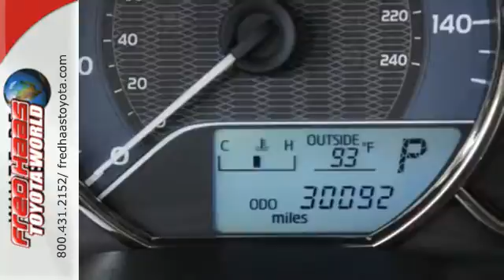Used 2015 Toyota Corolla Spring, TX FP236048P - SOLD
Year: 2015
Make: Toyota
Model: Corolla
Trim: LE
Engine: 4 Cyl. 1.8 L
Transmission: Variable
Color: Slate Metallic
Mileage: 30091
Stock #: FP236048P
VIN: 5YFBURHE0FP236048

Address:
20400 I-45 North